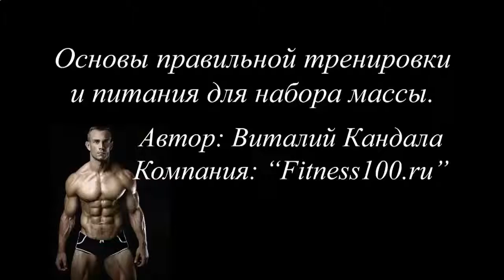Накачать мышцы онлайн